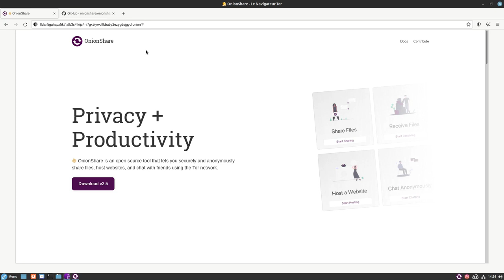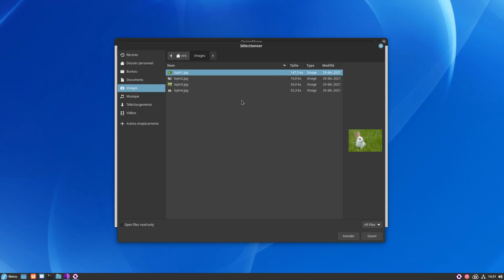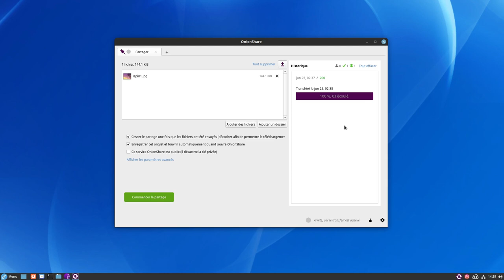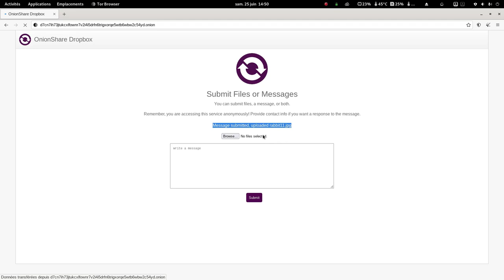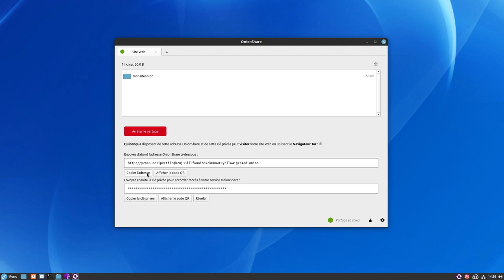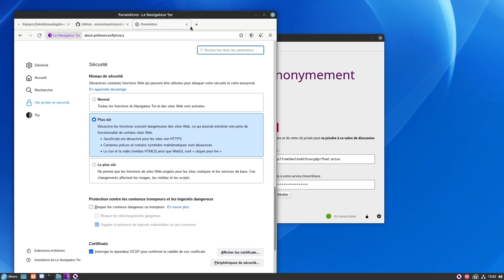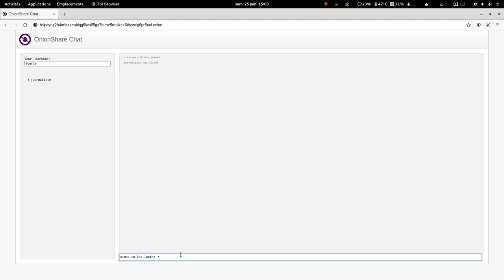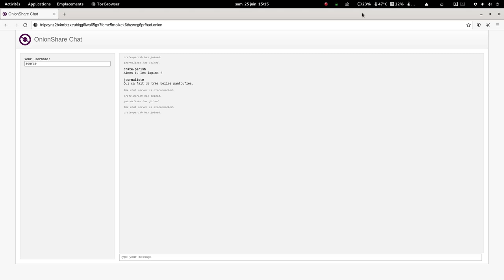OnionShare - Partagez, recevez, hébergez, dialoguez anonymement.